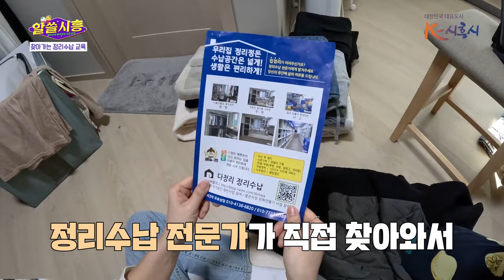[알쓸시흥] 떵손도 금손으로 바꿔주는 찾아가는 교육!!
시흥의 정책이나 사업, 직접 체험해 보고 직접 알려줄게!!
알아두면 쓸모 있는 시흥 정책!! 알! 쓸! 시! 흥!!

떵손도 금손으로 바꿔주는
찾아가는 정리수납 교육이 시흥에 있다는사실!!!

찾아가는 정리수납 교육을 듣고싶다면!